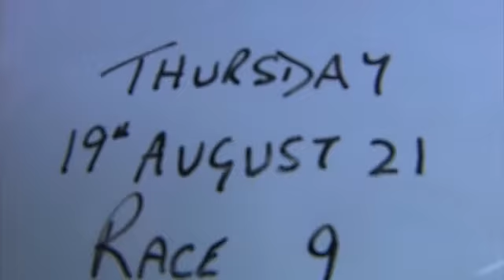STEEL CITY KING GREYHOUND ( LAST TO FIRST )